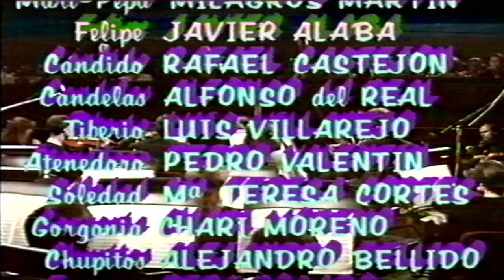La Revoltosa.Preludio. Ruperto Chapí. Orq Sinfónica de Madrid.Miguel Roa. Presenta: Jose Luis Téllez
El gran musicólogo Jose Luis Téllez nos presenta la zarzuela 'La Revoltosa', de la que ofrecemos su magnífico preludio. Una obra maestra del sinfonismo español. Jose Luis Téllez (Madrid,1944) es un excepcional divulgador de la música en su historia y en su contexto. Un auténtico lujo en la tele de los 80, y también en la radio. En Radio 2, que luego la llamaron 'Clasica'... Eso no ha vuelto, ni volverá...